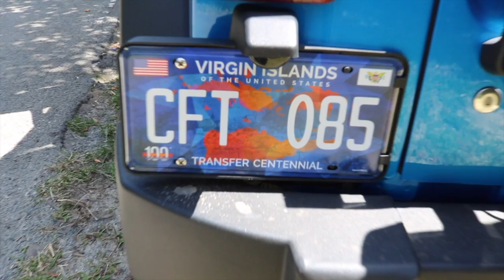Juice - Official Music Movie ( RichieDonVI) Daddy Yankee Cameo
Omni Beats Yo Large!!
Footage From Puerto Rico, St. Croix USVI, Orlando, & New York!
Big My Bros!
Juice - Richie DonVI
Music Movie